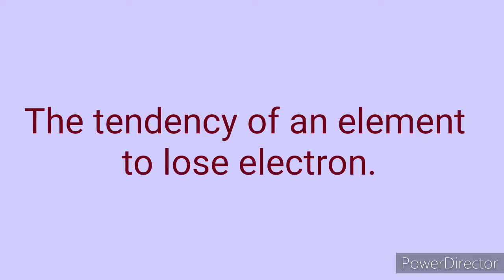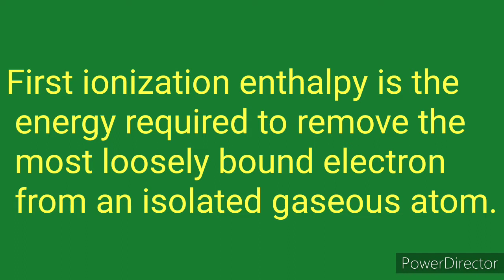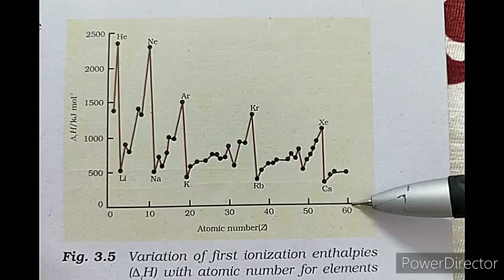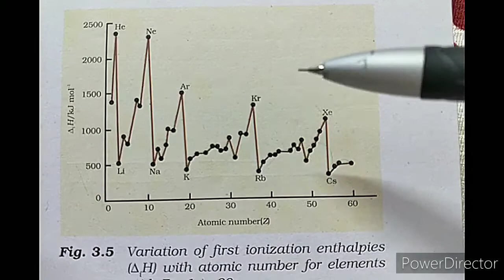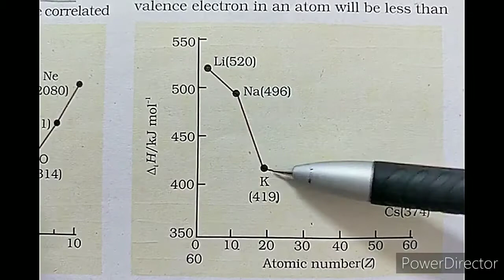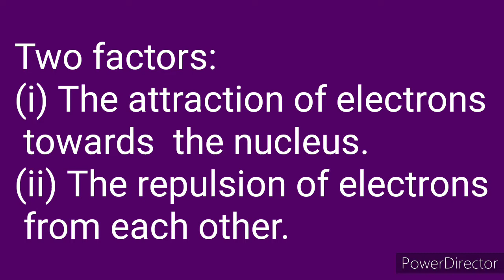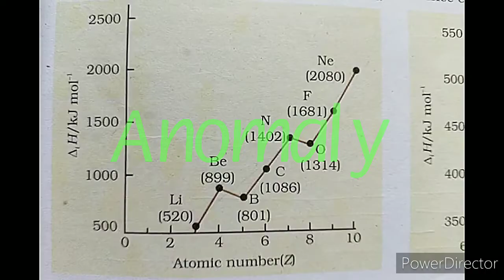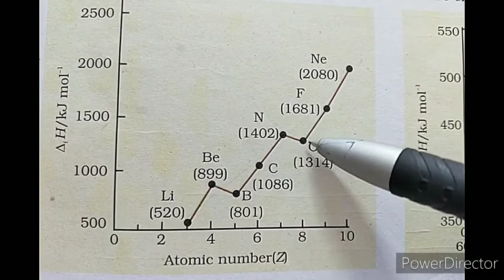Periodic trends in properties of elements|Ionization energy|Class 11|Chapter3|Malayalam|Simple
Topics Discussed:

Trends in Ionization enthalpy of elements  across a period and a group in periodic table.

Atomic radii and ionic radii 👆